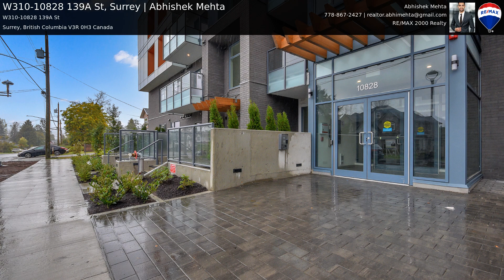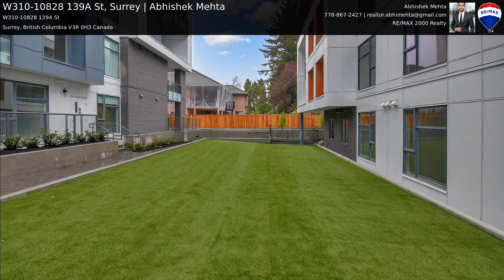W310-10828 139A St, Surrey | Abhishek Mehta